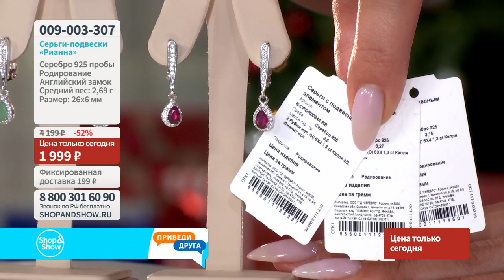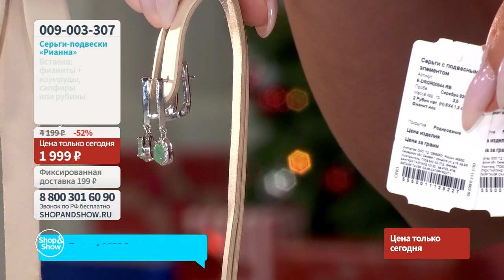Серьги-подвески «Рианна». Shop & Show (украшения)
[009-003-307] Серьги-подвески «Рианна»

Давайте дружить ;)